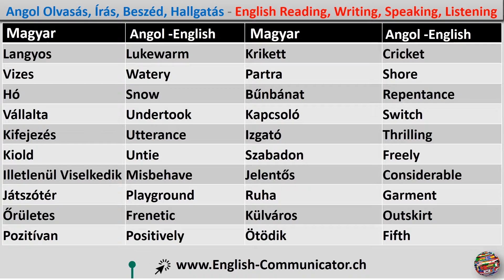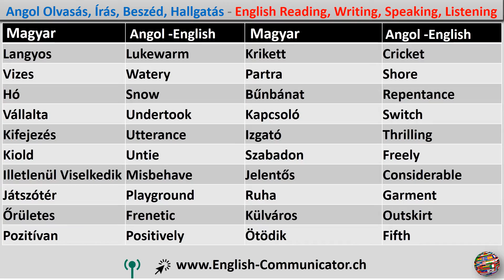#26 Angol nyelvtanfolyam English language Szeged Fonyód Lenti Solt Nyelvtan